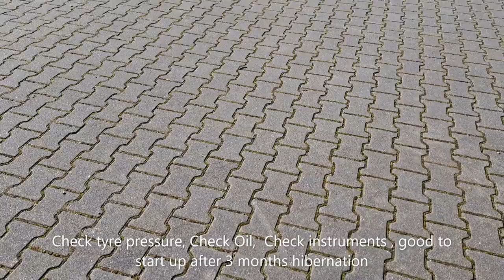BMW R1200GS First ride 2023 POV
BMW R1200GS First ride 2023